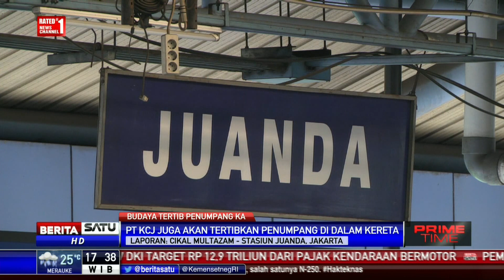Ada Garis Antrean, Penumpang KRL Menjadi Lebih Tertib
Ada yang berbeda di peron penumpang Stasiun Juanda. Terdapat garis antrean yang memandu jalur masuk dan keluar penumpang. Mayoritas penumpang sudah mematuhi jalur tersebut meski masih ada penumpang yang mengabaikan panduan garis tersebut.

Facebook.com/BeritaSatuTV
Youtube.com/BeritaSatu